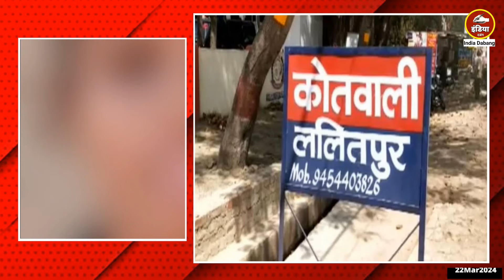India Dabang News | Lalitpur | दुष्कर्म | रेप | शादी का झांसा दिया | Sunil Thakur